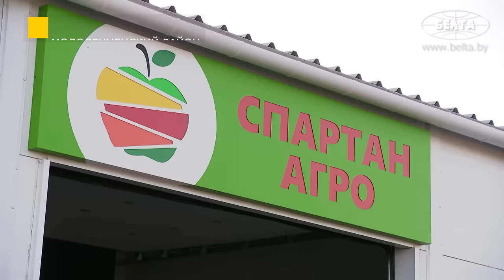Лукашенко: Ну всё, край! // Военные провокации, уроки СВО и ядерный ответ | СЕНТЯБРЬ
Новая практика боя: какие уроки белорусские военные извлекли из СВО? Зачем Запад пытается втянуть Беларусь в боевые действия? Почему Беларусь для России – настолько важный союзник? Новый музей в Минске: чем удивят туристов? Зачем Лукашенко встречается со студентами? Главные заявления Президента Беларуси за сентябрь в проекте "В теме" разбираем с военным аналитиком Александром Алесиным и политологом Вадимом Гигиным.

СМОТРИТЕ В ЭТОМ ВЫПУСКЕ. КОРОТКО:

00:00 Лукашенко: Тебя атаковала артиллерия! Ты должен мгновенно обозначить координаты! // Комплексы РЭБ, БПЛА и тактика современного боя;

01:31 "Задача сложная!" // Что такое контрбатарейная борьба? // Уроки СВО в Украине;

02:14 "В Советском Союзе была такая станция!";

03:07 "Не больше 5-10 минут на позиции!" // Как по звуку определяют место выстрела?

04:44 "40 и более километров!" // Почему счёт идёт на минуты?

05:49 "Резко выросло значение САУ!" // В чём преимущества самоходок?

06:24 "Установки получили вторую жизнь!" // Что досталось Беларуси от СССР?

07:48 "Разделяющийся боеприпас выбрасывает спускающиеся на парашютах ударные снаряды!" // Минировать поля можно дистанционно?

08:32 Лукашенко: Их цель – привлечь Президента Беларуси к ответственности и выключить его из повестки!

09:36 "Всё знаем и ничего не боимся!" // Про планы беглых и их хозяев;

11:21 "Литовские политики несамостоятельны! Истеблишмент оторван от народа!";

13:01 Лукашенко: Ожидают существенную эскалацию на фронте! Затишье им не нужно!

14:27 "Не сегодня и не сейчас началась эта работа!" // Запад готовился к конфликту все 30 лет?

15:34 "Растянуть линию боевого соприкосновения!";

17:10 "Беларусь будет сдерживать первый натиск!" // Какая группировка запланирована для вторжения?

17:59 "Шкурный интерес Зеленского!" // План "Победа": что хочет показать ВСУ?

18:30 Лукашенко: Изложить исторические факты максимально правдиво!

19:27 "Будет один из САМЫХ масштабных музеев на постсоветском пространстве!" // Что белорусы покажут туристам?

23:03 "Время, когда белорусский язык подвергался гонениям!" // Про период истории ВКЛ и шанс для белорусов при разделе Речи Посполитой;

25:51 "Наши избиратели требуют от нас сооружение памятника!" // Что расскажут в музее про Беларусь времён СССР?

27:35 "30 лет прошло! Есть чем гордиться!" // Про новые памятники архитектуры и достижения современной Беларуси;

28:51 Лукашенко: Эта война превратила кусок земли в выжженное поле! Ничего от страны не осталось!

30:21 "До Москвы – 300 км!" // Почему Беларусь так важна для России?

31:37 "Нападение на Россию при участии ядерного государства!";

32:44 "Для этого и нужно ядерное оружие!" // Силы НАТО не выстоят против такого обстрела?

33:22 "Это будет локальный ядерный конфликт В ЛУЧШЕМ случае!" // Про принцип "двух ключей";

34:02 Лукашенко: Это всегда фронт, всегда поле боя! К этой ситуации ищут ключи!

34:47 "Надо ориентироваться на худший сценарий!" // Как ошибаются генералы?

35:41 "Процентов 50, что они просто не полезут!" // Противник видит нашу подготовку?

36:03 "Давайте откровенно скажем, что произошло!" // Про 2020 год и расхлябанность;

37:17 "Посмотрите, какие у нас достижения!" // Нельзя останавливаться на достигнутом?

38:02 "Дай Бог нам эту кампанию провести мирно!";

39:00 Лукашенко: Я предупреждал Пашиняна, что делать это нельзя! Ты молодой, неопытный!

39:45 "Это важнее чем то, какой он крови!" // Какие люди приезжают в Беларусь?

40:35 "Против белорусов бросились другие белорусы!";

41:32 "Останутся не все, но многие!" // Украинцы не захотят уезжать обратно домой после СВО?

42:42 "Там кто белорус, кто украинец – очень сложно определить!" // Про границу и схожесть народов;

43:21 Лукашенко: Сто человек помиловал! Никто на меня не давил!

44:33 "Когда искренне выстраиваешь свою линию – люди это чувствуют!" // Про позицию Лукашенко;

45:55 "Он что, юлит? Президент говорит искренние вещи!" // Про встречи Лукашенко со студентами;

48:46 "Установить преемственность между поколениями!" // Почему важно понимать друг друга;

49:20 Лукашенко: Терпение! Сожмите зубы и терпите!

50:09 "Наши враги рассчитывают на его эмоциональность!";

52:54 "Информацию надо защищать!" // Чем опасна гибридная война?

54:30 "Борьба со сломанным телефоном!" // Какие авторитеты нужны молодёжи?

55:53 Лукашенко: Вот я уйду – а кому оставить? Ему повезло – есть Игорь!

57:14 "Надо идти о жизни!" // Управление государством похоже на отношения в семье?

58:26 "Почему везде славится белорусское качество!" // Про трудовые династии;

59:00 "Президент хорошо помнит девяностые!" // Про рабочих.

Только мнения экспертов! У нас в гостях только те, кто на самом деле в теме.

За предоставленную локацию для съёмок благодарим "Президент-Отель".